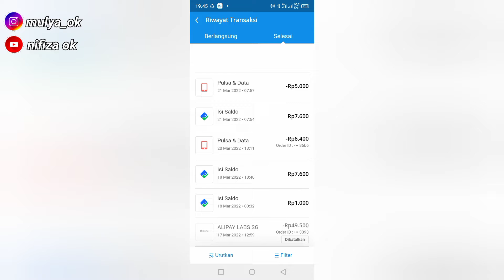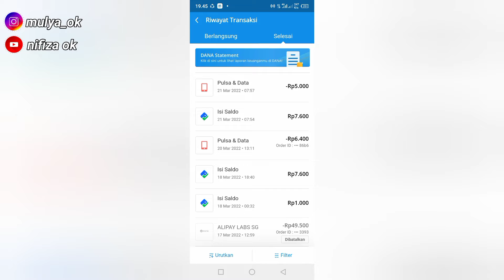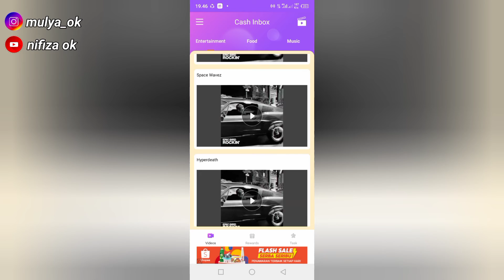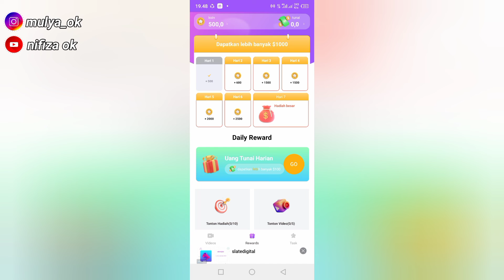APK PENGHASIL SALDO DANA TERCEPAT GRATIS 2022 TERBUKTI MEMBAYAR 25.000 TANPA UNDANG TEMAN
APK PENGHASIL SALDO DANA GRATIS 2022 TERBUKTI MEMBAYAR 25.000 TANPA UNDANG TEMAN

APK PENGHASIL UANG 2022 TERBUKTI MEMBAYAR 25.000 TANPA UNDANG TEMAN